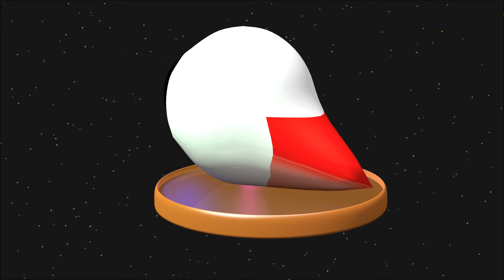Sips Trophy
This is obviously based off of the SSB trophies, but I'm still proud of myself for making it.